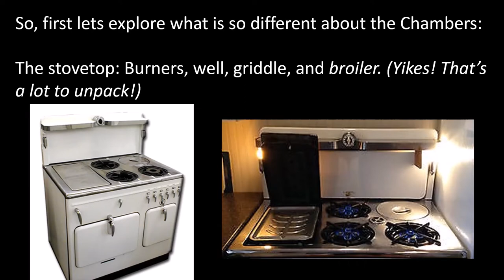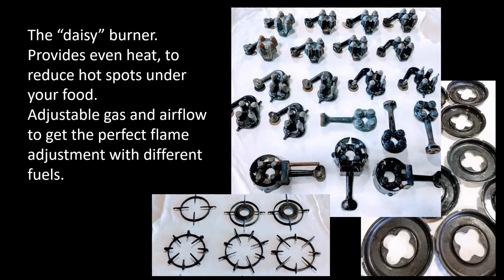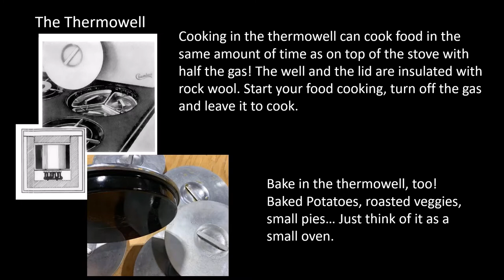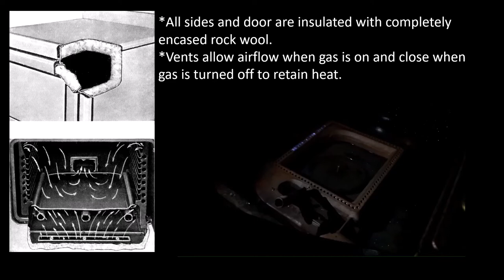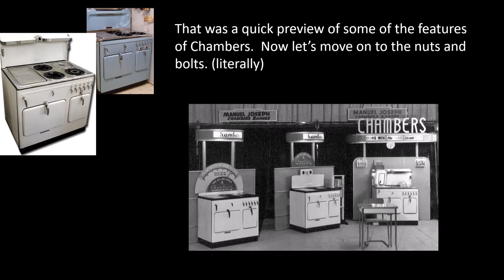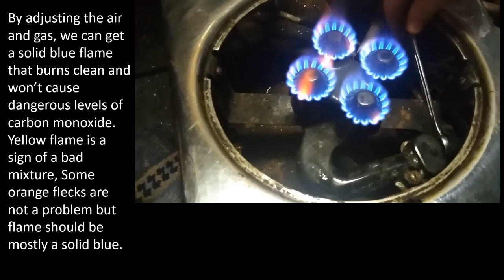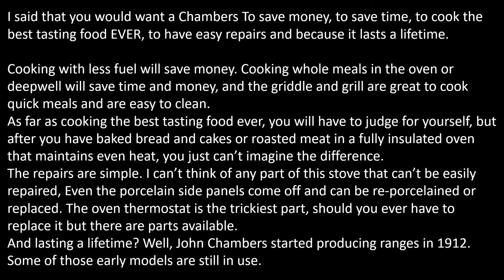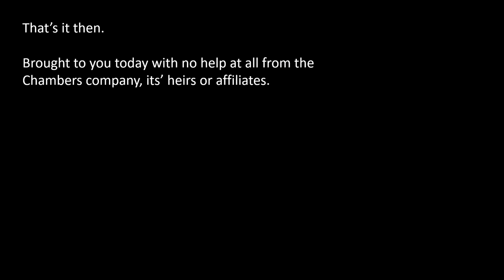Features of the Chambers Gas Range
A quick tour of features of the Chambers Range and some basic info on adjusting the gas orifices.
Check out Dark Steel Knives for his videos about our root cellar project, blacksmithing and product reviews. Hurry and you might get there in time for the Vont flashlight give-a-way!